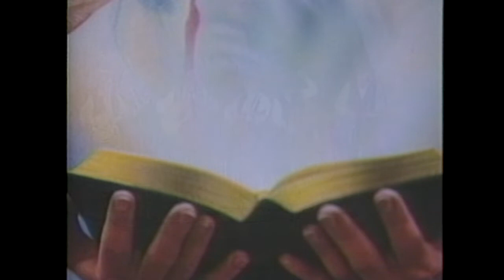Access to Bluegrass AV246: Michigan Split Rail (set 1)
Record December 5, 1999.